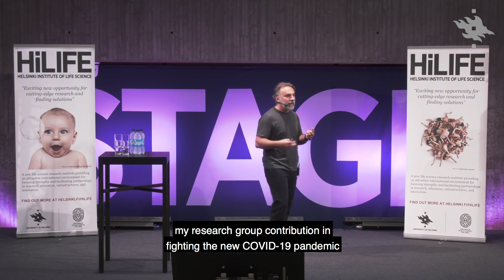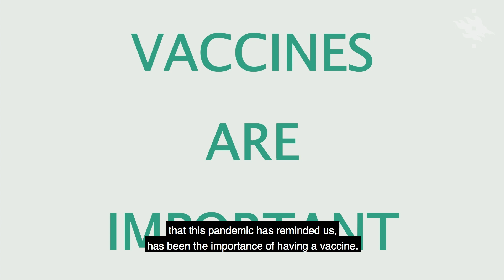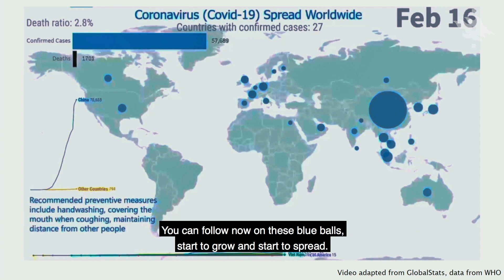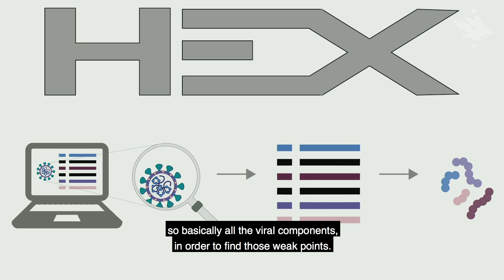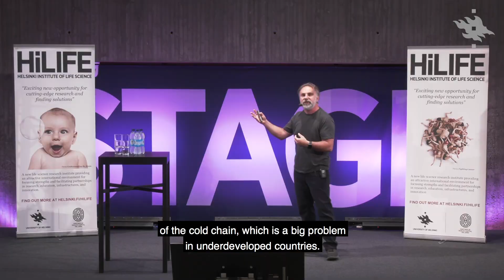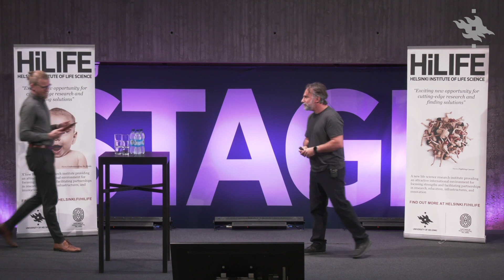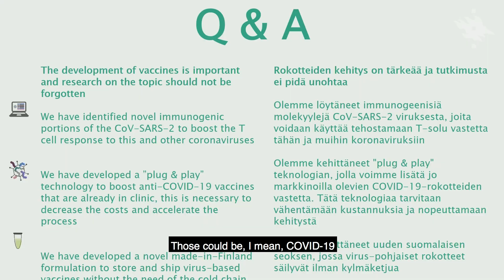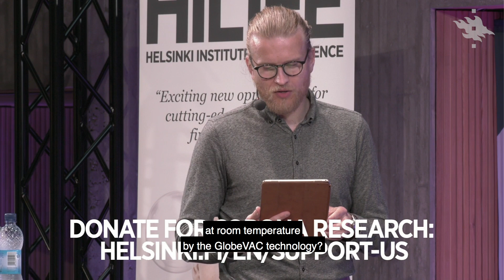Development of a pan-corona vaccine against novel pandemic viruses | University of Helsinki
Vincenzo Cerullo is Professor of Biological Drug Development, HiLIFE fellow, and Head of Drug Research Program at the Faculty of Pharmacy of the University of Helsinki. Dr. Cerullo started the ImmunoViroTherapy Lab in 2012, after being awarded the tenure-track professorship at the University of Helsinki. In these years, IVTLab has raised more than 5 million Euros for research, including the prestigious ERC Consolidator Grant, HiLIFE fellow and Jane and Aatos Erkko Foundation grant, to research how viruses can be used as platforms to induce and/or orchestrate the tumor-specific immune response. The group has produced tens of scientific papers and patents, and has co-founded a multimillion spin-off company together with the University of Helsinki. During the COVID-19 pandemic, Dr. Cerullo has also been working on developing a prophylactic and therapeutic vaccine for SARS-COV-2.

In this talk, Dr, Cerullo presents PeptiVAC, a ”plug & play” technology to boost anti-COVID-19 vaccines that are already in clinic, and GlobeVAC, a novel made-in-Finland formulation to store and ship virus-based vaccines without the need of the cold chain.

This talk was part of the event "Fighting the pandemic - COVID-19 research at the University of Helsinki" organized by HiLIFE